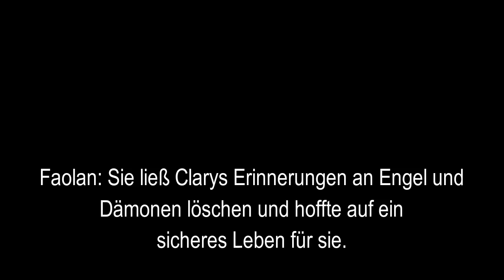ANGEL OF DARKNESS - Part 7 "Die Tochter des Meisters" FINALE 1/2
Hey leudddiss :D
und da sind wir wieder...ein finaler Part und damit das Ende einer Serie D; Aber nicht verzagen Cora fragen! Es wird noch eine zweite Staffel geben und was danach kommt weiß ich auch schon :)
Aber Vorfreude ist ja bekanntlich (angeblich) die schönste Freude ;)!
Viel Spaß =D❤❤❤ wünsch euch eure Cora :D